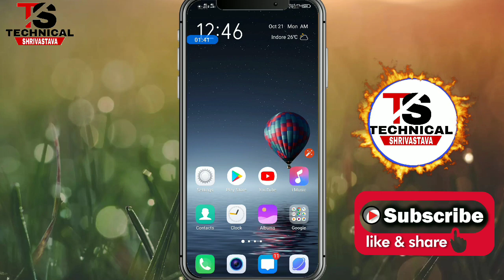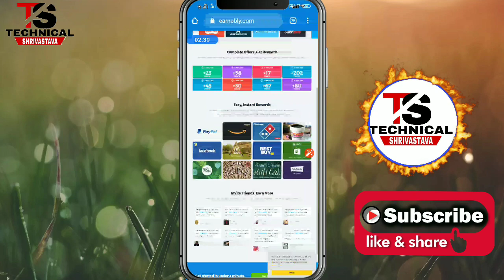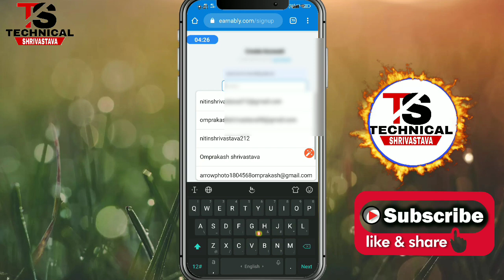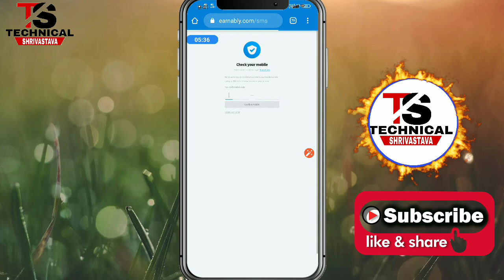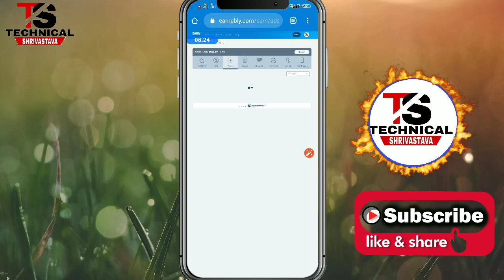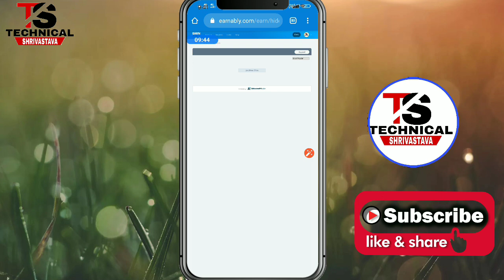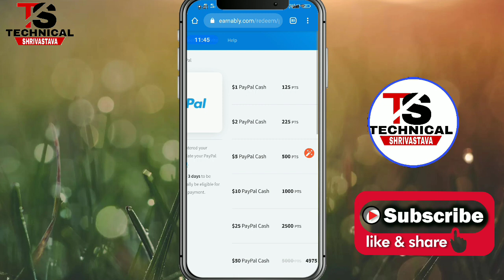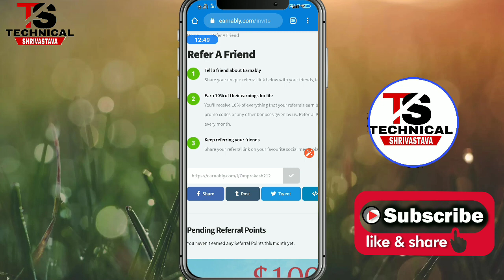excellent income.best work from home |earnably.com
Best work from home | Good income part time job | paid for survey | rakuteninside.com | paytm |

part time job work from home | excellent income, best work from home | Timebucks.com |

TECH AND SUPPORT NOTE: THIS VIDEO IS ONLY FOR EDUCATIONAL AND INFORMATIONAL PURPOSES. I Nitin shrivastava from Technicalshrivastava youtube channel can't guarantee that you will make money from this or any of my video. Copyright Disclaimer Under Section 107 of the Copyright Act 1976, allowance is made for 'Fair Use' for purposes such as criticism, comment, news reporting, teaching, scholarship, and research, Fair use is a permitted by copyright statute that might otherwise be infringing, Non-profit, educational or personal use tips the balance in favor of fair use